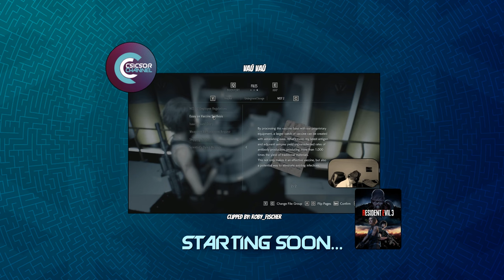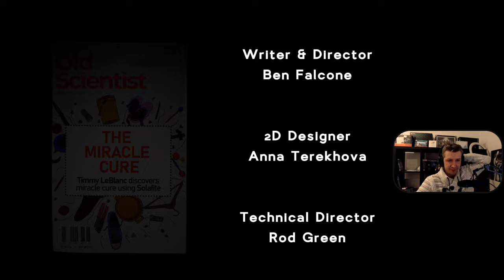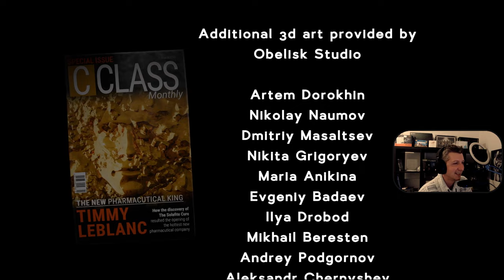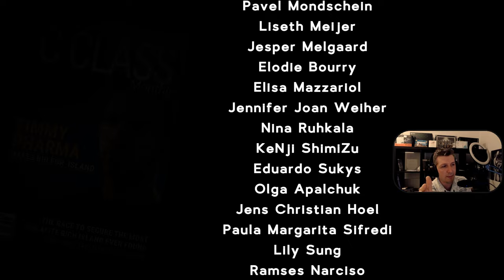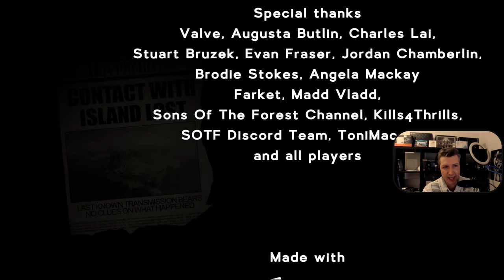Sons of the Forest magyar végigjátszás #8! - ENDGAME! - Hard Survival Diff.!